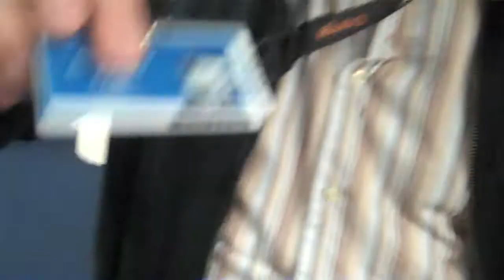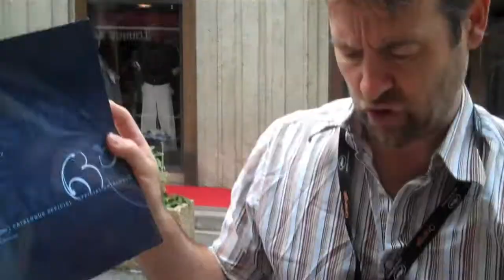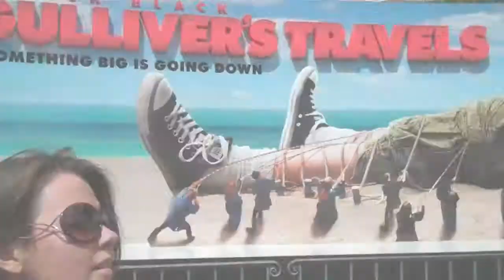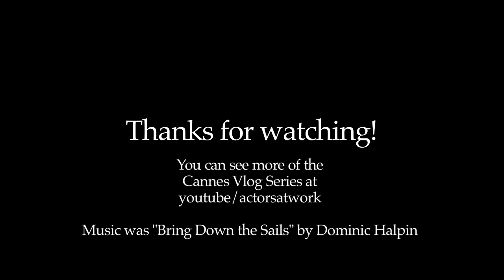Cannes Film Festival Vlog Day 2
Day 2 in a series of vlogs from the Cannes Film Festival 2010. Kate Madison filmed some of her trip to give you an idea of what Cannes is like for anyone who has never been or to remind those who were too hungover to remember.